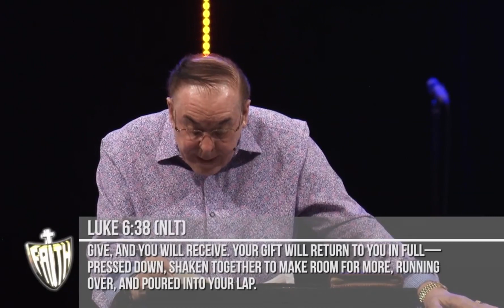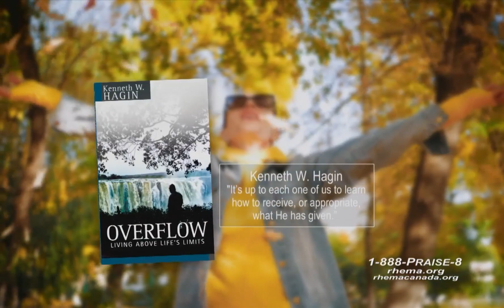Rhema Praise: 11/14/23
Rhema Praise: 11/14
Message:  God’s Picture of Abundance